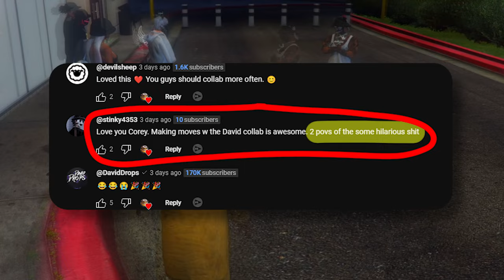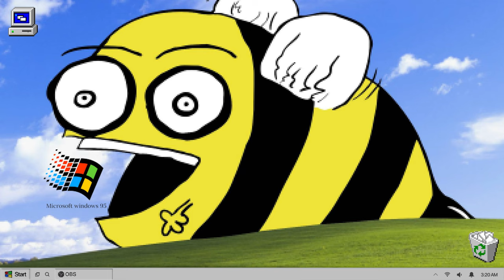I found these little rascals while Trolling - GTA 5 RP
While Trolling the Grand Opening of a GTA 5 Roleplay server (Riptide RP), I ran into two other Youtubers; DavidDrops & CoreyJM. I didn't realize who they were until they posted their videos, but it was cool to see how larger channels get their footage and edit it.